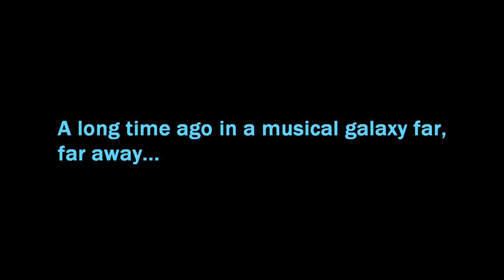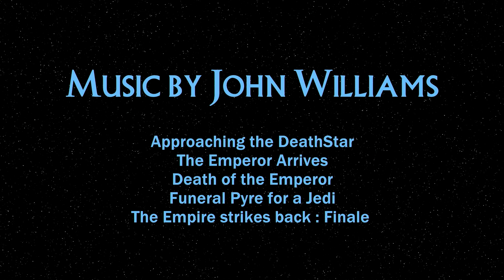Star Wars Return of the Jedi Medley || Piano & French Horn Trumpet Cover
Tracklist :
- Approaching The Deathstar
- The Emperor Arrives
- Death of the Emperor
- Funeral Pyre for a Jedi
- The Empire Strike Back Finale (End Credits)

French Horn & Trumpet : Marc Papeghin
Piano : Didier Martini

Original Music composed by John Williams.
All compositions appearing on this tune  have been licensed.